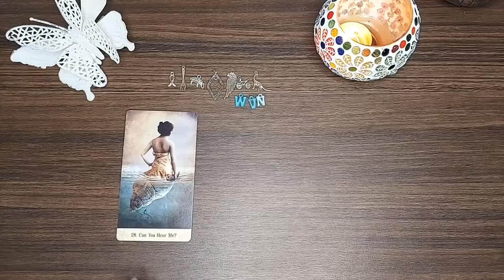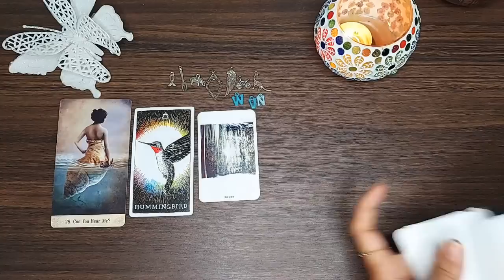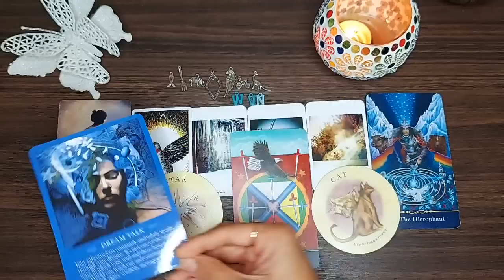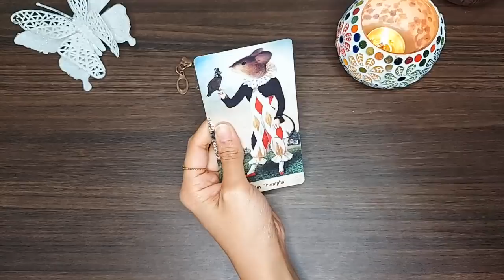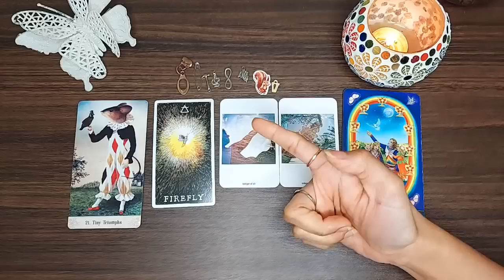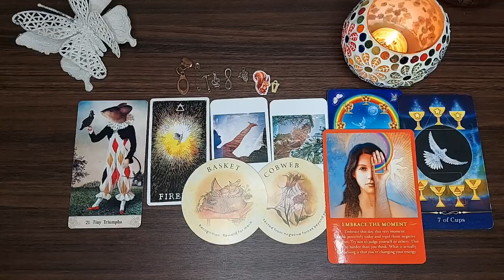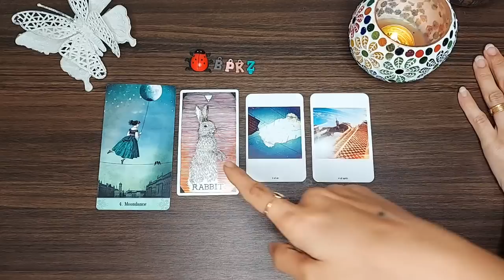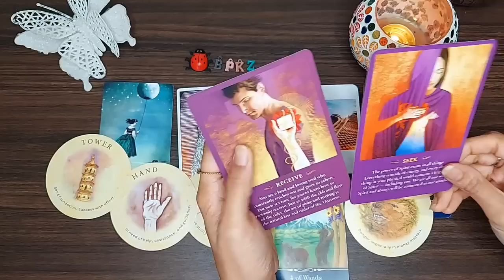METAMORPHOSIS IS HAPPENING 🦋 WHATS CHANGES ARE COMING ?? PICK A CARD ❤️‍🔥 💯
Time stamps 🕛

Intro : 0:00

Pile 1: 0:46

Pile 2: 26:15

Pile 3: 48:12

Star tarot

Tea leaf oracle cards

The spirit messages